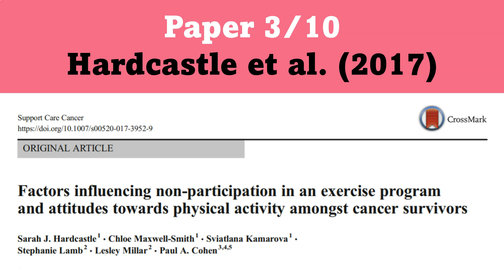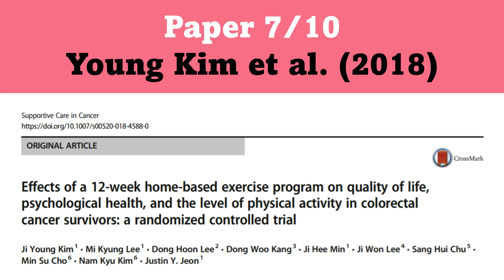10 recommended articles for cancer survivor exercise interventions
Journal links from this video can be found below!

1. Campbell et al. (2019).

2. Clifford et al. (2018).

3. Hardcastle et al. (2017).

4. Kessels et al. (2018).

5. Neil-Sztramko et al. (2019).

6. Kim et al. (2019).

7. Young Kim et al. (2018).

8. Dieli-Conwright et al. (2018).

9. Timmerman et al. (2017).

10. Tabatabaie et al. (2020).